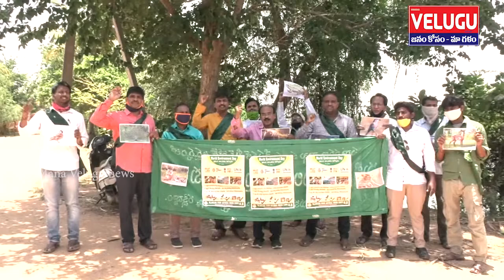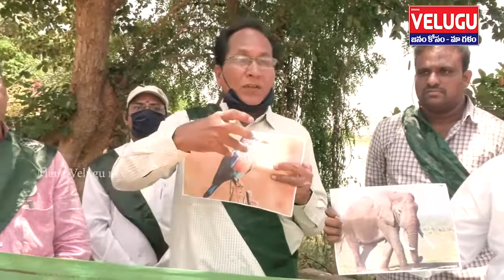World Environment Day 2020 ||Mana Velugu News